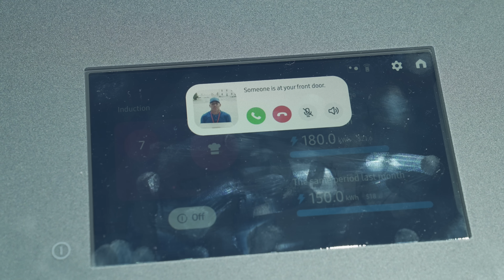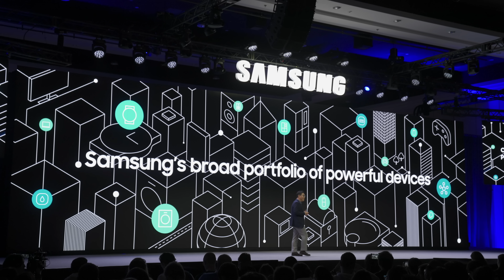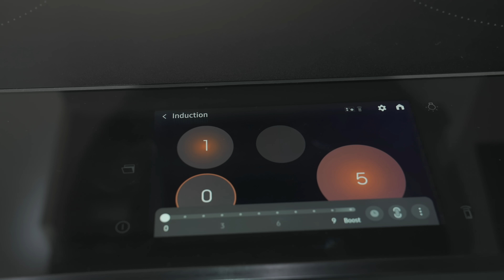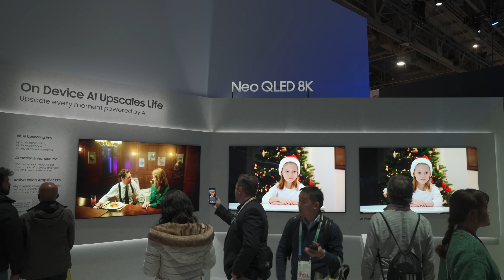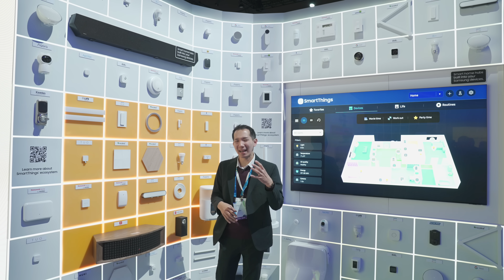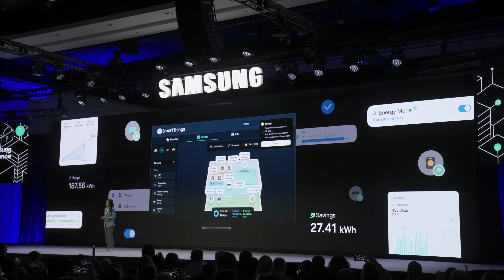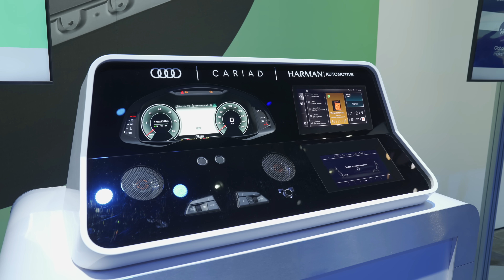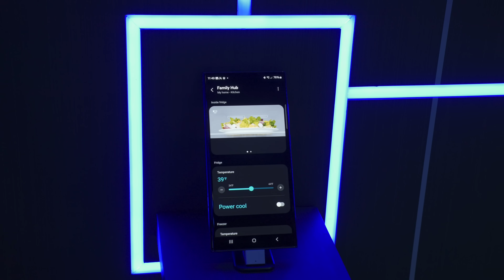[CES2024] Samsung ปี 2024 เน้น AI ในทุกอย่าง พาชมตู้เย็น AI , ลูกบอลอัจฉริยะ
คลิปนี้เราพาไปชมเทคโนโลยีและผลิตภัณฑ์ใหม่จาก Samsung ในงาน CES 2024 ครับ ด้วยคอนเซ็ปต์ AI For All เน้นฝัง AI เข้าไปในสินค้าแทบทุกอย่าง เพื่อให้ใช้งานได้อย่างชาญฉลาด เหมาะกับลักษณะการใช้งานของแต่ละคนมากขึ้น โดยสินค้าหลายตัว เตรียมขายในไทยเร็วๆ นี้